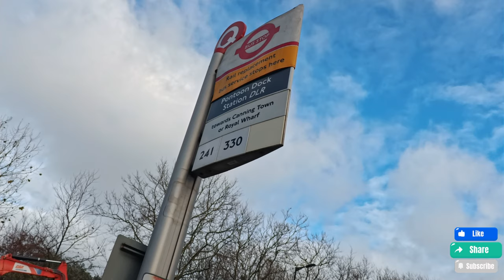Experience The Stunning 4k Journey Of London Bus 330 From Pontoon Dock To Wanstead Park Station!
Experience The Full Route Of Bus 330 From Pontoon Dock To Wanstead Park Station In Stunning 4k!

I took a bus ride from pontoon Dock to Wanstead Park Station I will be making more regular videos of bus rides

I enjoy walking around my area with my Yorkshire terrier Yorkie Lucy with my action camera love taking videos and having walkabouts.
I live locally around London City Airport Tate and Lyle sugar factory and the Woolwich ferry.
I'm looking forward for expanding my Horizons abroad and at home I suffer with diabetes and it's a battle keeping myself fit.
I have a e-bike with a basket in front so Yorkie Lucy my Yorkshire terrier can come for an adventure with me,

Lumix camera FZ72
Sony A5100

 My Electric Bike.
FAFREES FF20 POLAR TWIN BATTERY E-BIKE CRUISER